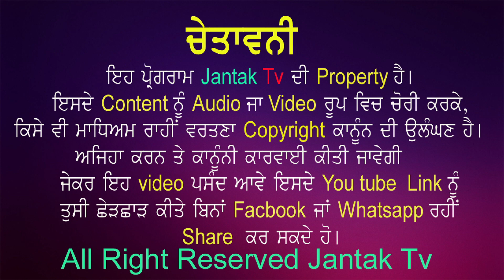Sant Nirmal Dass Ji ਨੇ ਬ੍ਰਹਮਲੀਨ ਸੰਤ ਸੁਰਿੰਦਰ ਦਾਸ ਜੀ ਦੀ ਅਸਥੀ ਕਲਸ਼ ਯਾਤਰਾ ਤੇ ਕੀਤੇ ਸ਼ਰਧਾ ਦੇ ਫੁੱਲ ਭੇਂਟ